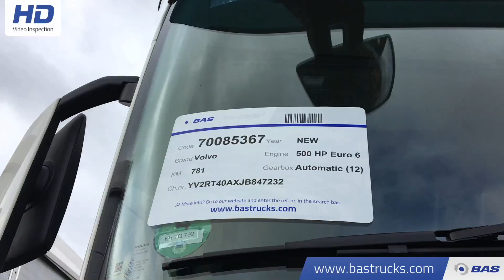70085367 Volvo FH 500 XL